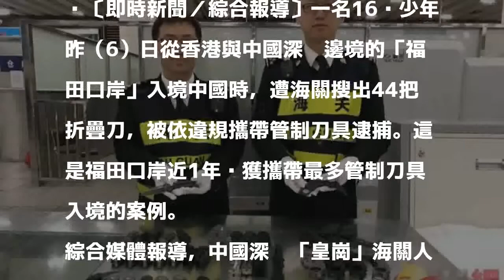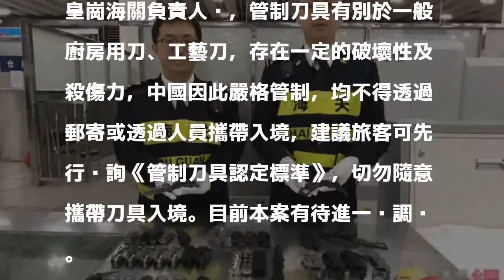帶44把折疊刀入境中國 16歲少年通關被捕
〔即時新聞／綜合報導〕一名16歲少年昨（6）日從香港與中國深圳邊境的「福田口岸」入境中國時，遭海關搜出44把折疊刀，被依違規攜帶管制刀具逮捕。這是福田口岸近1年查獲攜帶最多管制刀具入境的案例。

發表評論評論如下。